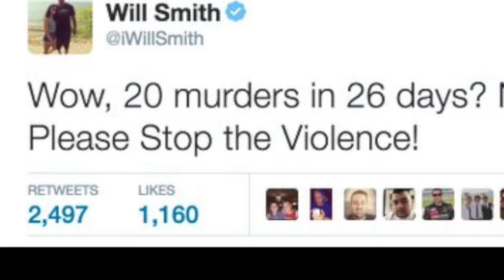Will Smith - Ohio State 2002 season Tribute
School: Ohio State Buckeyes
Number: #93
Postion: DE
Grade: Junior
Hometown:
Height:
Weight:

Hi, my name is Tyler. Here, you will see some of the best highlights on YouTube! I'm a Freshman In College doing something that I really love, hoping to make it to the next level. I really enjoy making these videos, and I really enjoy hearing your feedback. So leave a comment telling me how you liked the video, or any comments/suggestions you have!